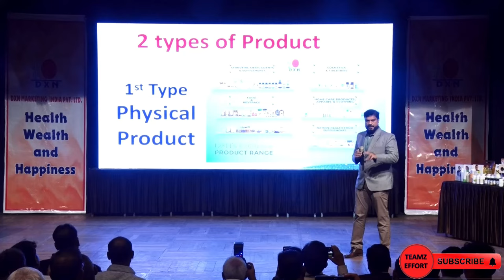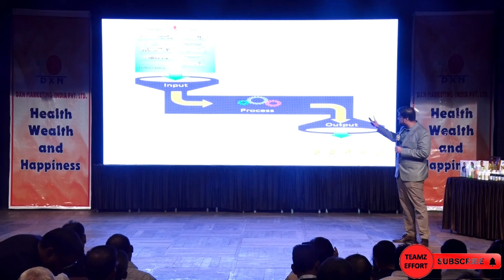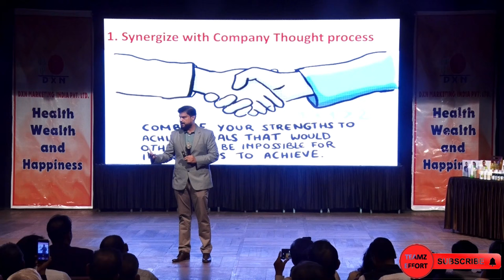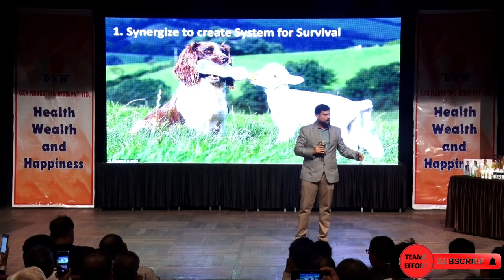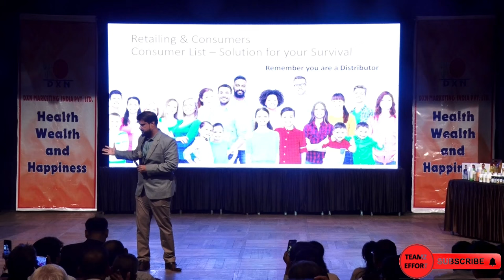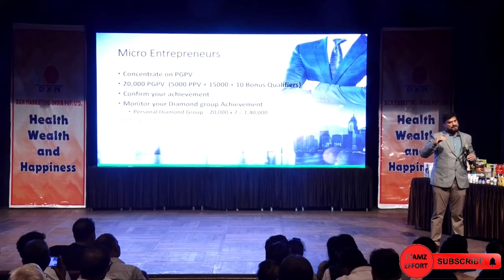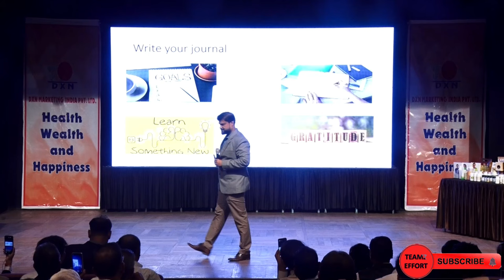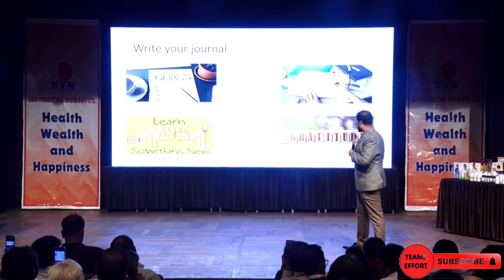Mastering Virtual Leadership: Insights from Mr. K.M. Rafique, DXN Marketing Director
Description:
🌟 Calling all aspiring leaders and entrepreneurs! Join us for an insightful session on mastering virtual leadership, led by none other than Mr. K.M. Rafique, Marketing Director at DXN. Set against the backdrop of the Mysor Association Hall in Mumbai on 19th March 2024, this event promises to equip you with the skills and strategies needed to excel in the digital age.

👉 Key Takeaways:
✨ **Effective Communication:** Discover the art of communicating effectively in virtual settings, as Mr. Rafique shares tips and techniques for fostering clear and engaging communication channels.

✨ **Building Trust and Engagement:** Learn how to build trust and foster engagement among virtual teams, leveraging technology to create cohesive and collaborative environments.

✨ **Adapting to Change:** Explore the importance of adaptability and flexibility in navigating the rapidly evolving digital landscape, and gain insights into strategies for embracing change and driving innovation.

✨ **Empowering Distributors:** Understand the role of virtual leadership in empowering and motivating distributors to achieve their goals, as Mr. Rafique shares best practices for providing support and guidance in a virtual context.

✨ **Harnessing Technology:** Discover the latest tools and technologies available for enhancing virtual leadership effectiveness, and learn how to leverage them to drive productivity and performance.

✨ **Q&A Session:** Engage in an interactive Q&A session with Mr. K.M. Rafique, where you can seek personalized advice, address specific challenges, and gain deeper insights into virtual leadership practices.

🎉 Don't miss this opportunity to elevate your leadership skills and unlock your full potential in the digital realm with Mr. K.M. Rafique.